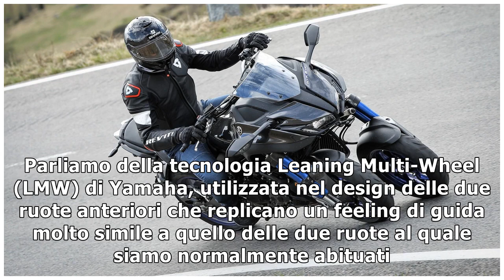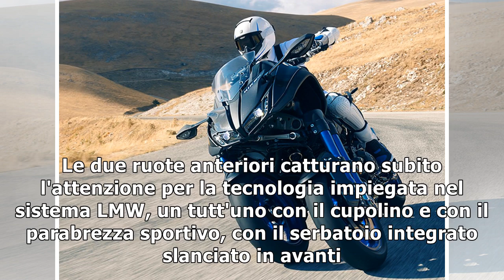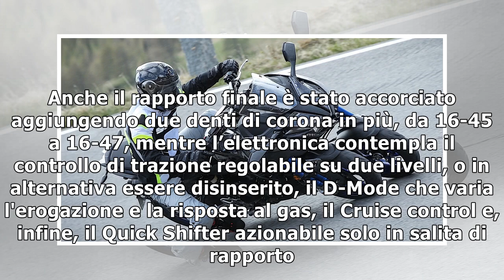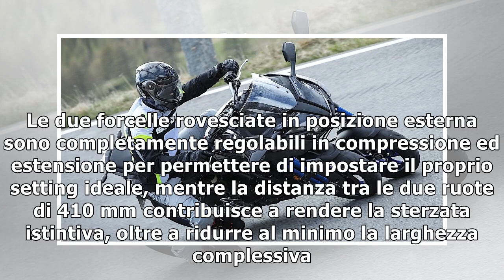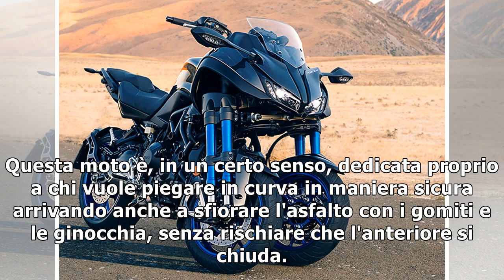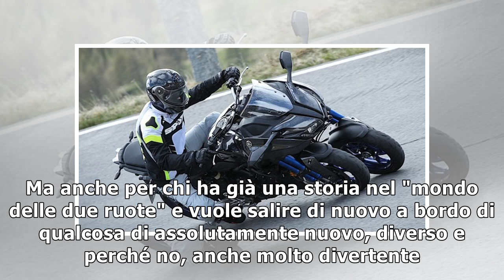Yamaha Niken, la rivoluzionaria e divertente moto a tre ruote che guarda al futuro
DUERUOTE KITZBÜHEL - Due "lame" come nello sci, in particolare nello Sci Carving. Proprio a questa disciplina gli ingegneri della casa di Iwata si sono ispirati per dare vita ad una modalità di guida ...